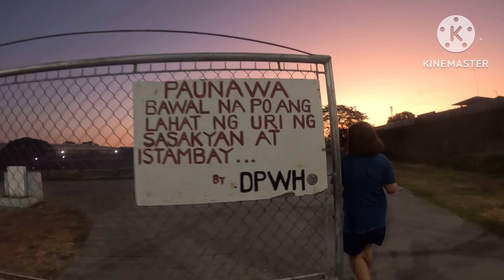Walking lang muna kami ni kumander